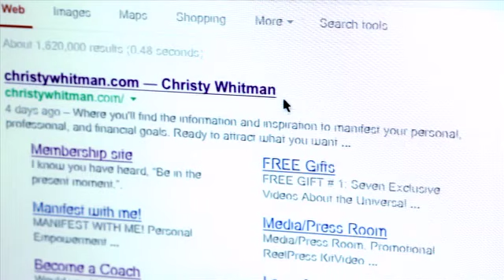Quantum Success-You've Got the Power........ A few simple tips to "Having your IT and ALL"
You've Got the Power. A few simple tips to "Having your IT and ALL"

You've go the power!

How do you define “having it all?”
Did you know that we all don’t want the same things? Right?
So we can’t all define “having it all” in the same way.
Do you know how you define “having it all?”
The way we define our “it” and our “all” exists on two different levels at the same time.
And today’s Quantum Success Show is all about helping you get clear on your “it” and “all” and what that looks like in your life.

What does “having it all” look like in your life? Leave me a comment after watching here and let me know!
I am happy to assist you in creating your “having it all.”

Much love,
Christy

You've go the power to have it all. Click here for more videos on having your it and all
Do you want help implementing this information in your own life for free? There are many coaches that are trained by the QSCA and can help you implement this information and attain your goals and visions. There is no cost or obligation and you can have a coach in training give you a couple of free sessions. Click here to sign up.

QSCA, QSLA, Quantum Success Coaching Academy with Christy Whitman, christy whitman coaching